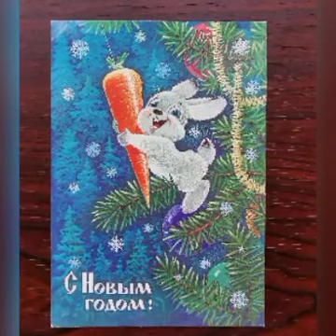С Новым Годом!!!